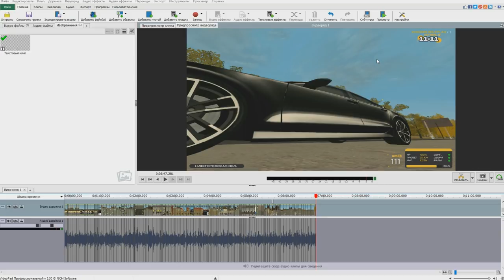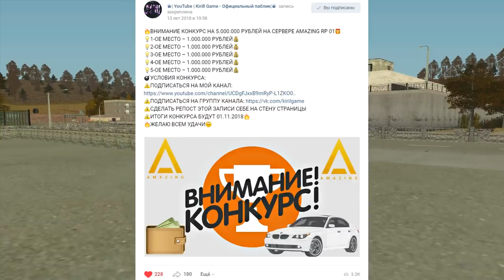🔥CRMP Amazing RolePlay - КУПИЛ БЫСТРУЮ AUDI RS7 | ТЮНИНГ + БЛАТ НОМЕРА | 180КМ/Ч ПРОСТО ПУШКА!#1090